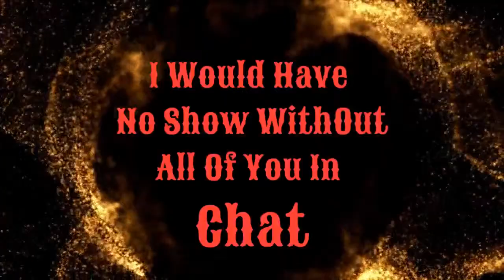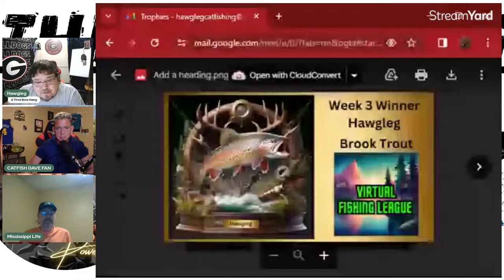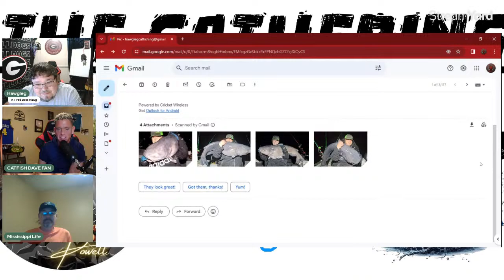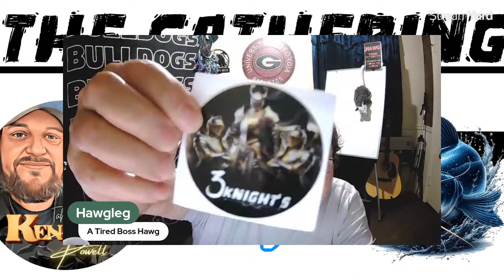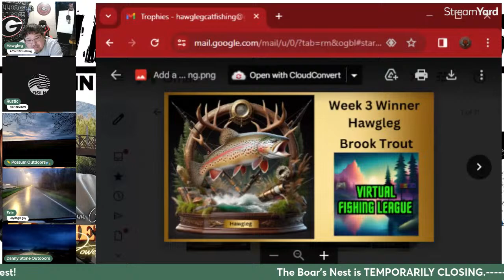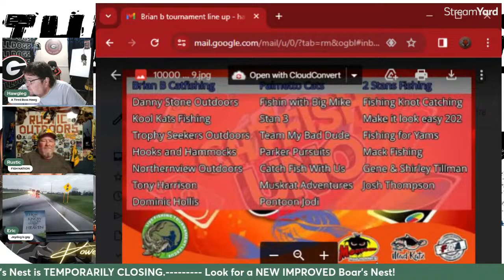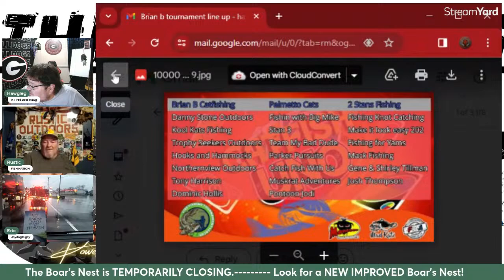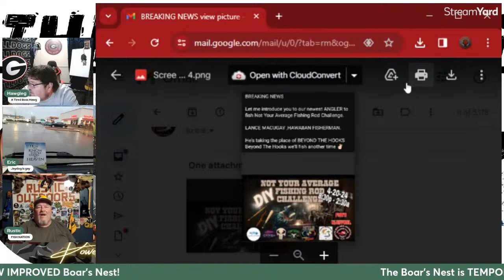The Boar's Nest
4/2/24
If you'd like to help the channel🐗